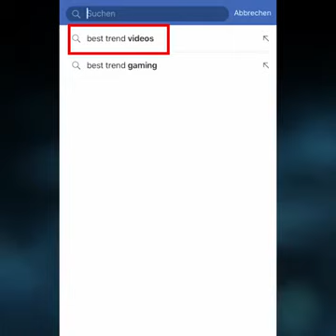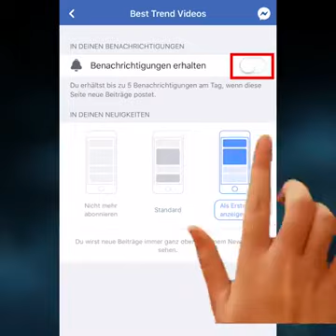Chris Tall - Familie Ritter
Kennt ihr die Ritters ?
Wenn nicht, einfach mal bei YouTube eingeben...da kommt genug !!